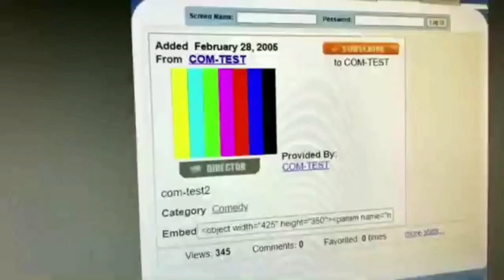Com-Test 1 [ReUploaded!]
Com-Test the First YouTube channel / video.

Proof that me at the zoo is not the first video and in fact before any of that it was com-test a YouTube channel/Dev obviously from my speculation I am reposting this video of com-test
This Is Proof That "Me At The Zoo" Was not the first video. And that channel was not the first channel to post and instead "COM - TEST" takes that name now. nobody knows who controlled this account but it was speculated by the greats that it was a developers account when it was still in its early stages before it was actually YouTube